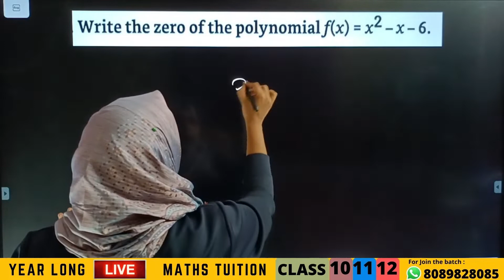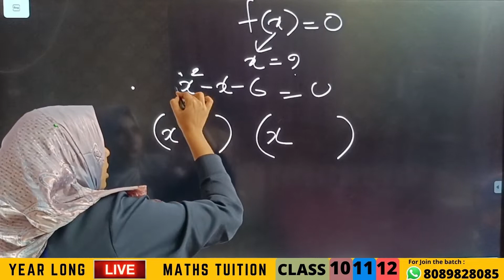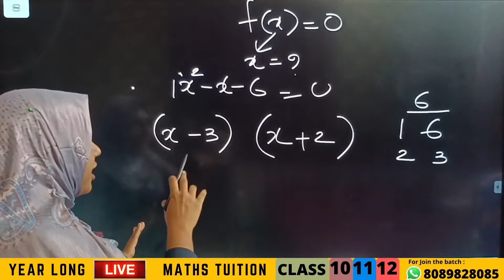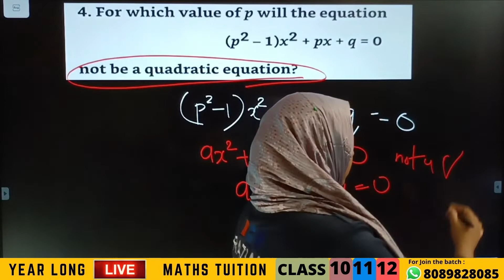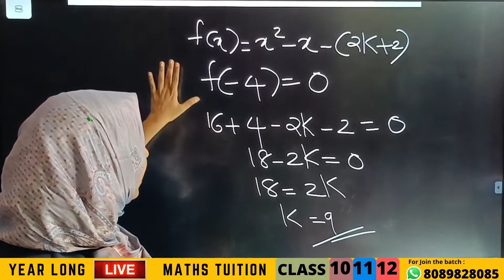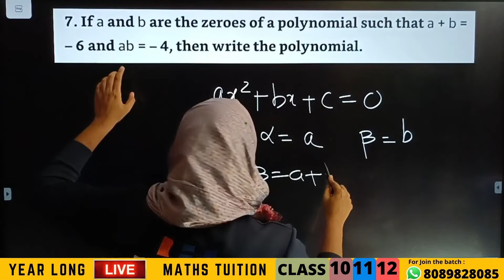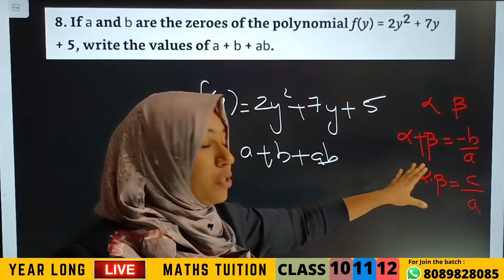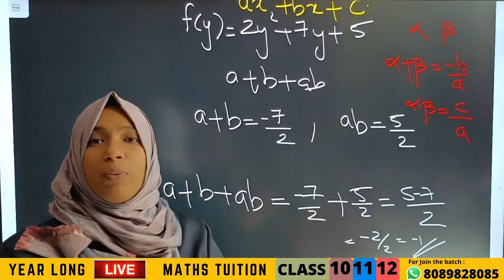POLYNOMIALS | NCERT EXEMPLAR |AS PER SYLLABUS 2022-23 | PART-1 | CLASS 10 CBSE | MALAYALAM